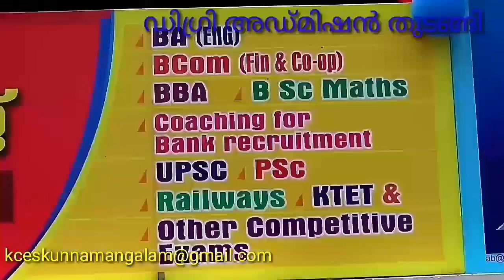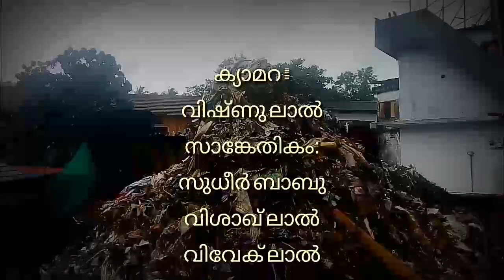കുന്ദമംഗലം ഹയർ സെക്കണ്ടറി ' SPC ദിനാചരണ പരിപാടികൾ